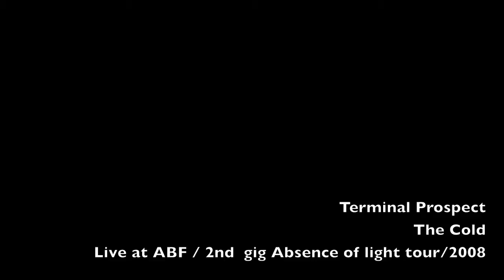Terminal Prospect-The Cold- live at ABF-2008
The band Terminal Prospect playing " The Cold"  in ABF, Huddinge 2008.
Kristian- Vox, Guitars
Sebastian-Drums
Jussi-Guitars
Fredrik- Bass